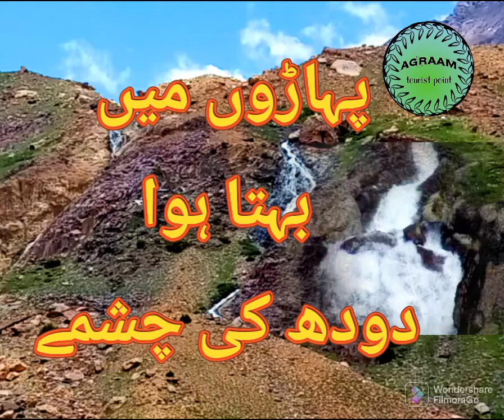Bap ghari Agram...yehan k paharon me mutadet jagy behty howy dohd k tara sufaid Chashme pani...